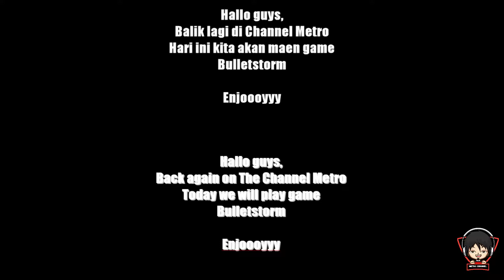Bulletstorm Part 11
Hallo guys,

Today I updated gameplay Bulletstorm

Hari ini gue update video gameplay Bulletstorm